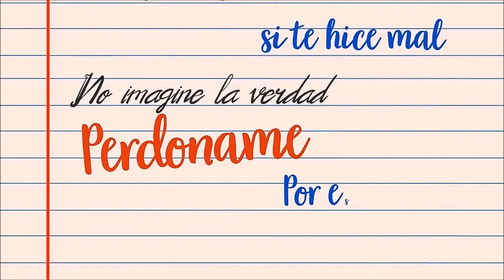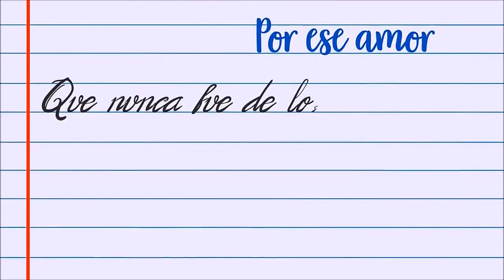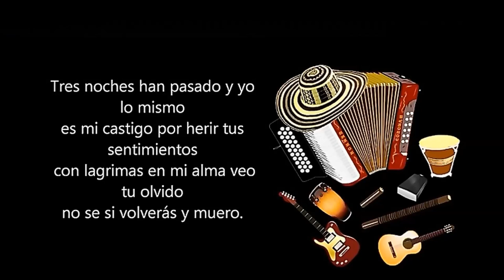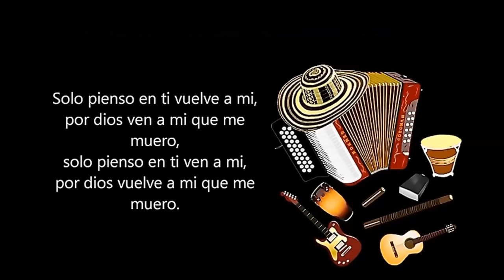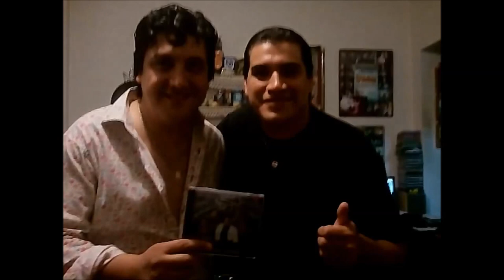Acordeon Santafesino Los Palmeras Los Lirios Dalila Coty Hernandez Kaniche Uriel Lozano Gordo Luis